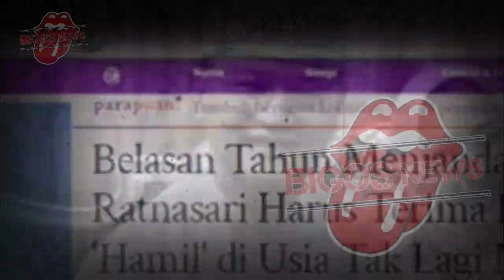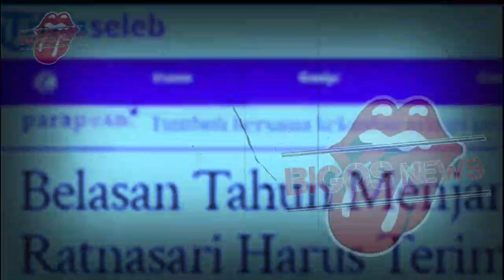DIHOTEL BERSAMA SALSA, IIS DAHLIA NEKAT POTONG ANUNYA SATRIO - INFOTAINMENT - BERITA TERKINI